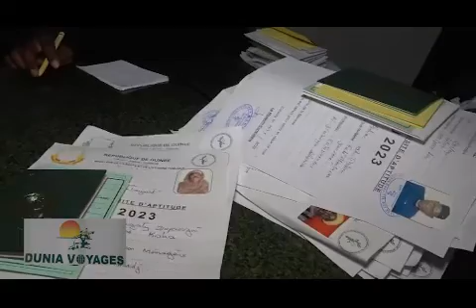Formation des pèlerins de Dunia Voyages 2eme partie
SUITE DE LA Formation des pèlerins de Dunia Voyages 2eme partie